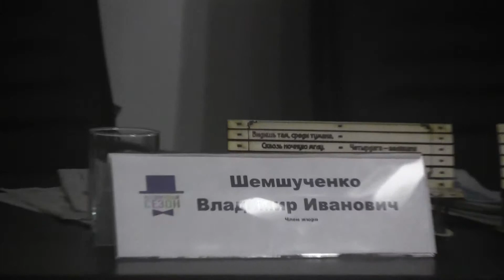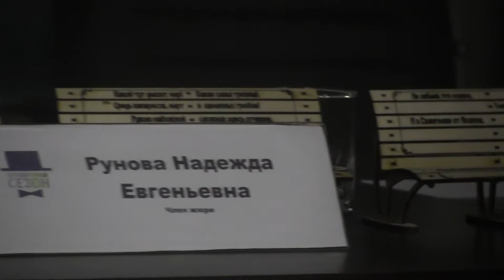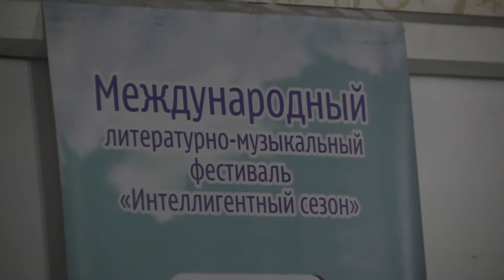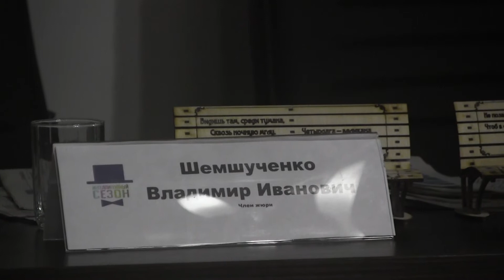Владимир Шемшученко на фестивале Интеллигентные сезоны - 2017.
17-20 августа.
База отдыха Прибой, пансионат Ле-Ди.
Поёт член жюри фестиваля "Интеллигентные сезоны" Владимир Шемшученко.